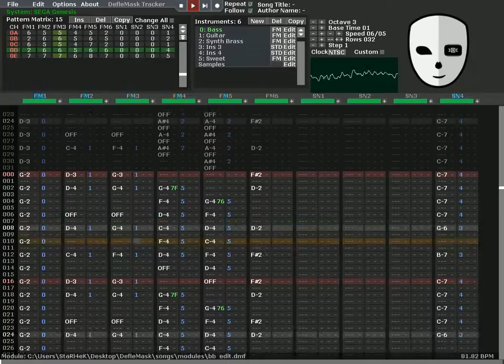Battletoads in Battlemaniacs - Bonus Stage 1 (Genesis)